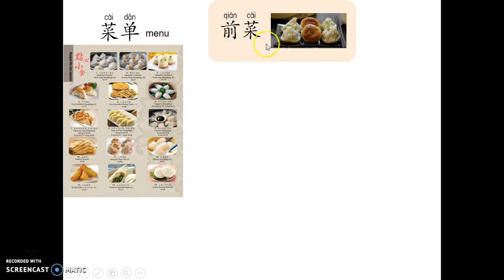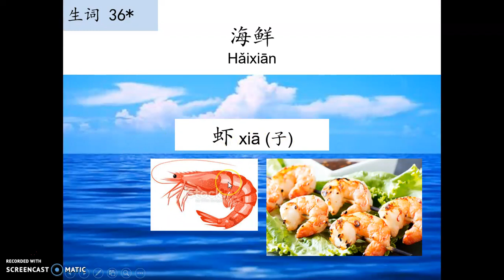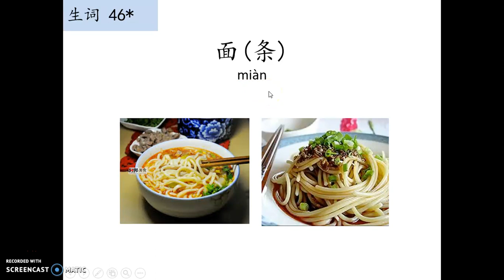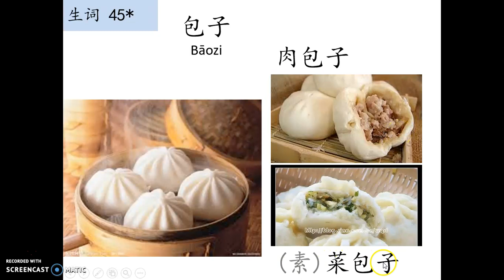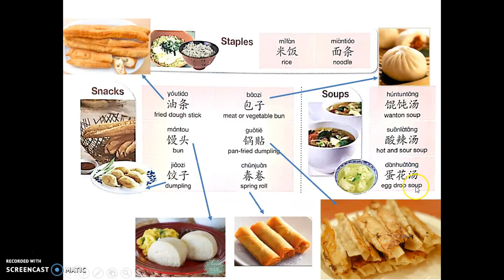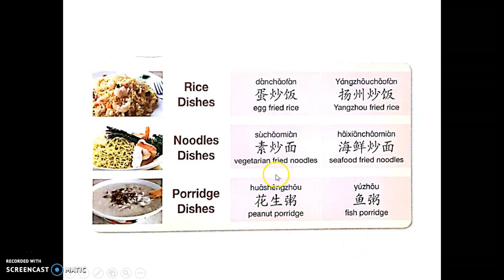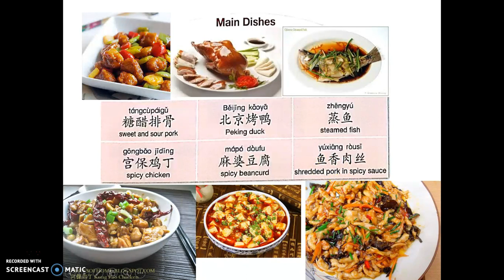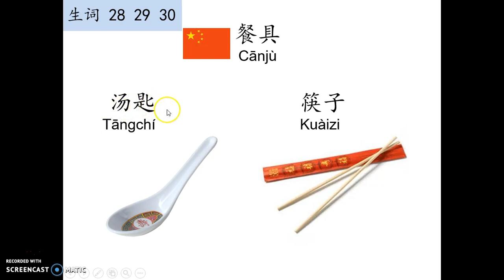Lesson 12 Dining Part 1 Video 7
There is a mistake at 8:15. 春卷 chun1juan3, the character 春 is spring, 卷 is roll, but 春卷 is not Spring roll but Egg roll. the While, semi- transparency Spring is Vietnamese Spring roll, in Chinese is  越南春卷。越南 yue4nan2 is Vietnam.